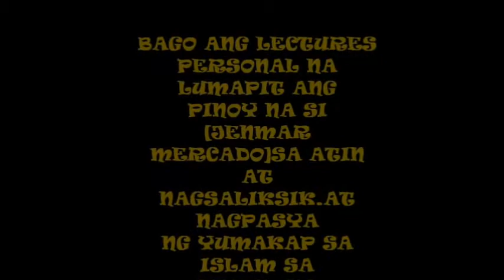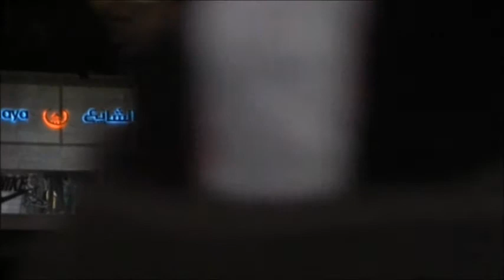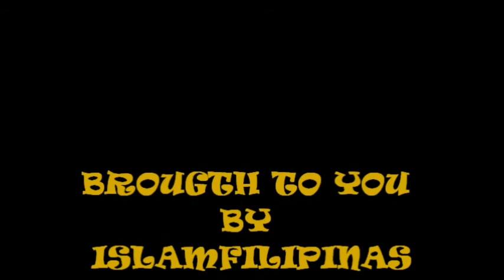KAPAG ITINAKDA[QADARULLAH] NI ALLAH ANG PLANO NIYA ITO AY MANGYAYARI.SI MOISES SA PALASYO NI PHARAON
MUSLIM/CHRISTIAN LECTURES